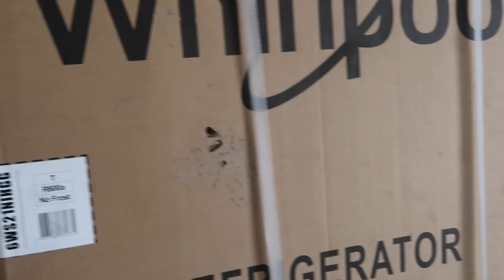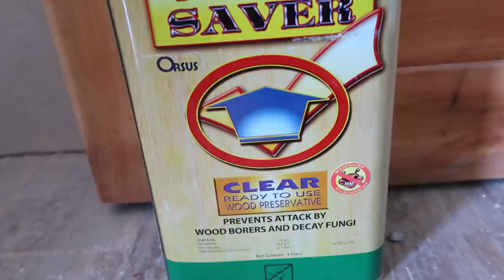HOUSE BUILDING IN THE PHILIPPINES - EPISODE 167: WOOD TREATMENT I PANTRY SHELVES